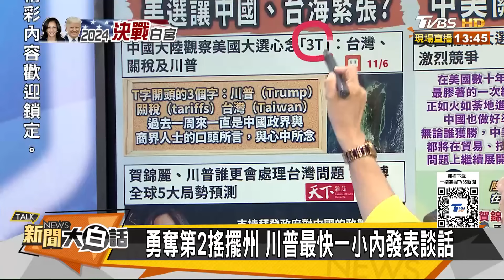川普套路已被中國摸清楚了？美富豪懶得押寶誰贏都一樣？【新聞大白話】20241106-3｜介文汲 賴岳謙 苑舉正